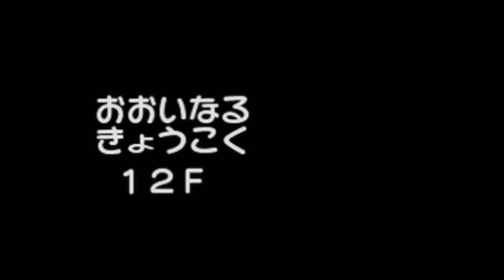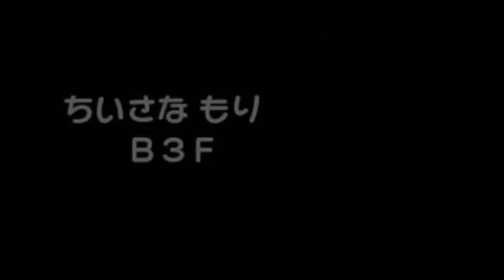ex8【ポケモンになっちゃった!!】ポケモン不思議のダンジョン青の救助隊【実況】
ゲンガーのクエストすすめるぞ～

★LINE＠友達追加よろしくね！

●『ポケモン不思議のダンジョン青の救助隊』
● 発売日 2005/11/17
● 任天堂
● DS 4,571円（税抜）